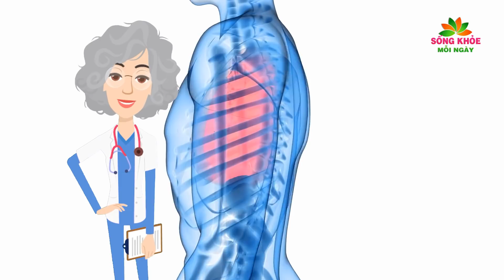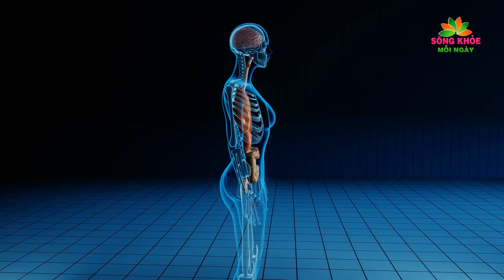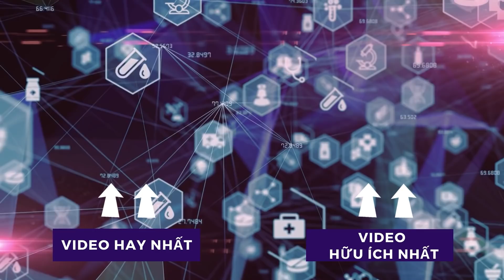Thật kỳ lạ 6 LOẠI NƯỚC uống giúp LỌC SẠCH PHỔI dễ dàng vừa RẺ TIỀN lại TỐT HƠN mua cả 100 đồ bổ